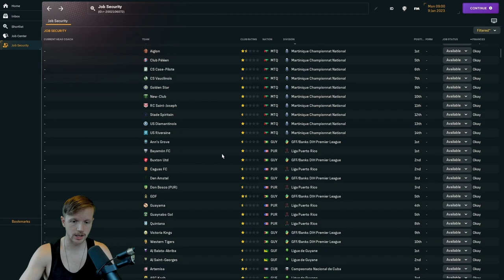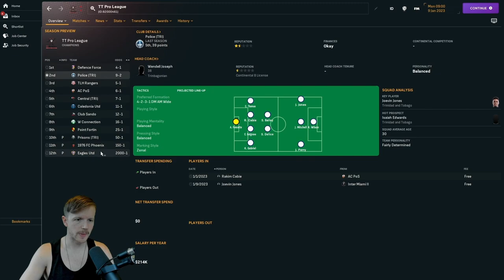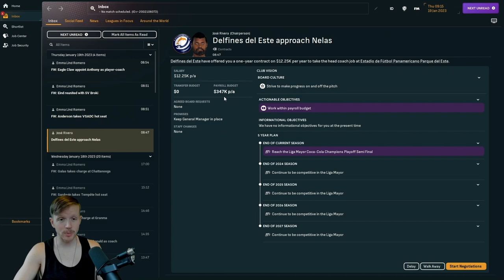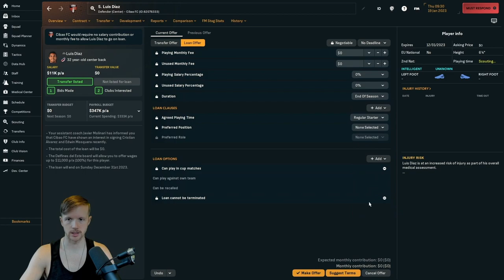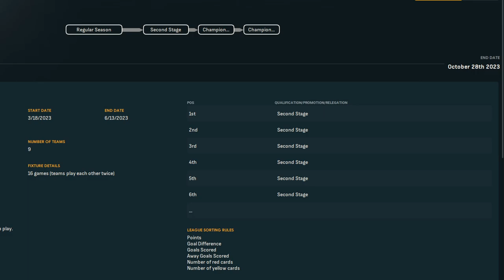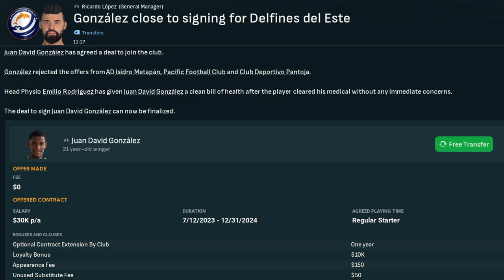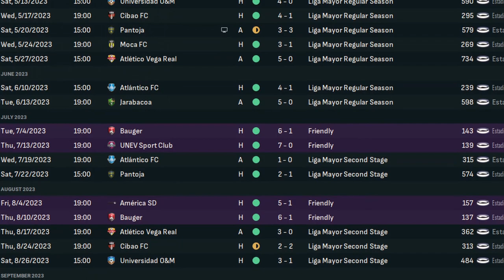SEASON 1 WITH ONE OF THESE CLUBS | Ep 1 | NA Journeyman FM24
Which Central American or Caribbean club will I choose?

Welcome to CONCACAF! I'm back and I'm headed to "The Confederation of North, Central America, and Caribbean Association Football." It just rolls off the tongue.

In this FM24 series, I will be exploring the hidden corners of the Caribbean and Central America as I attempt the following challenges in Football Manager 2024:

See ya on the beach!